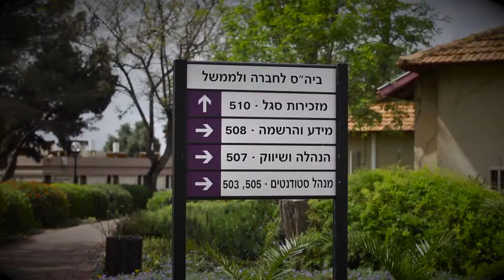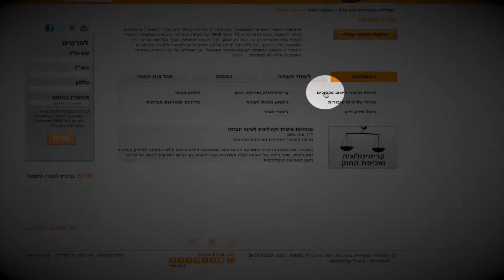בית הספר לחברה וממשל המכללה האקדמית בית ברל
בית הספר לחברה וממשל במכללת בית ברל, אחד ממוסדות החינוך הותיקים בישראל